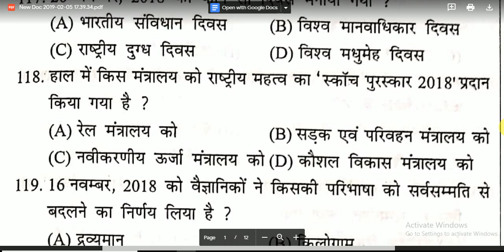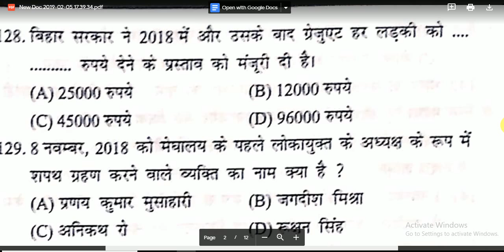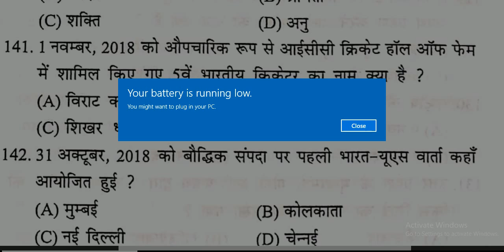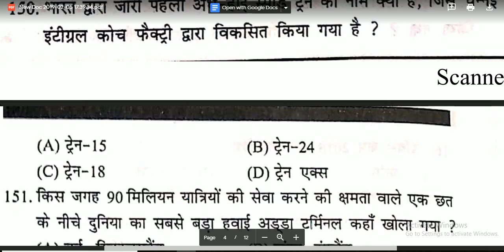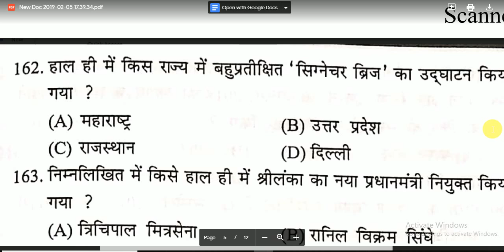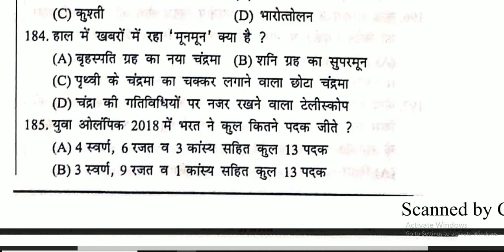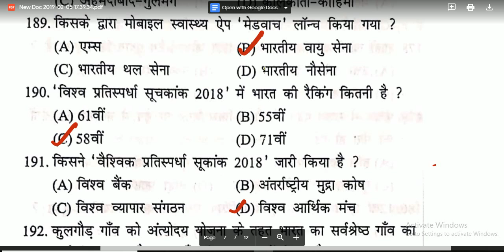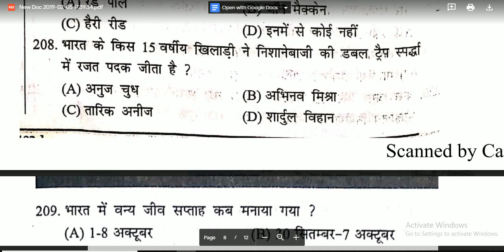CURRENT AFFAIRS || PART -- 2 || LOWER PCS 672 + || MANDI PARISHAD